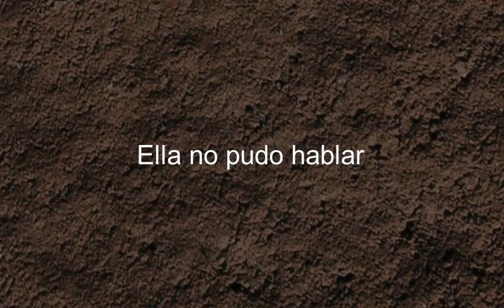How to say She Couldn't Speak in Spanish